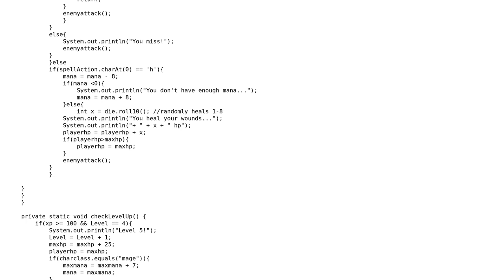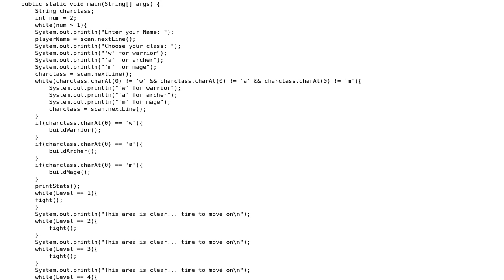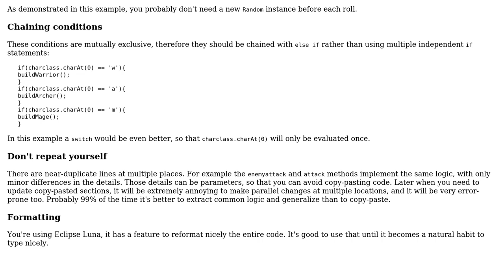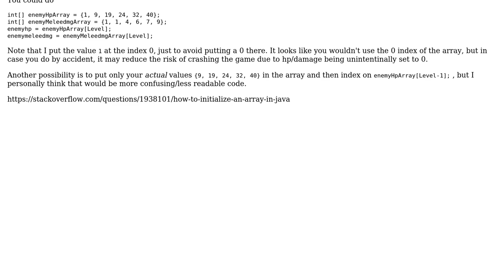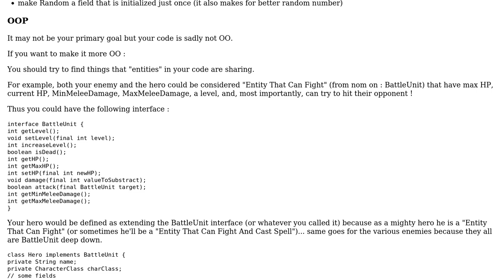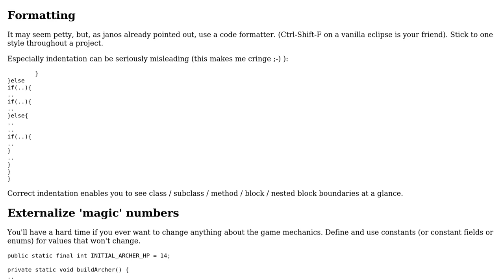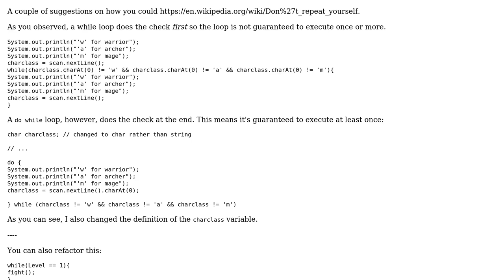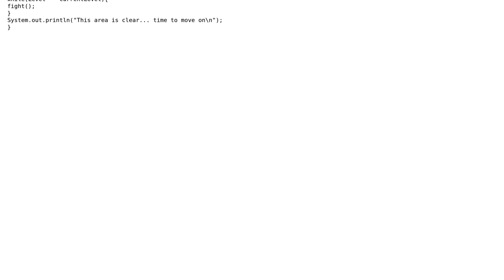Code Review: Simple text-based RPG in Java (6 Solutions!!)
Code Review: Simple text-based RPG in Java

With thanks & praise to God, and with thanks to the many people who have made this project possible! | Content (except music & images) licensed under CC BY-SA | Music | Images & others | With thanks to user user985366 user Ronan Dhellemmes user Rick Ryker user Michael user Malady user Johnsonite user janos user Jamal user glissi and the Stack Exchange Network Trademarks are property of their respective owners. You are responsible for your own actions.